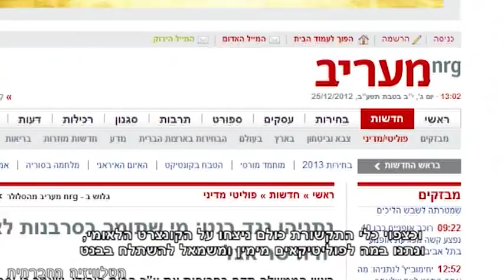הסקופ מעל המצפון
התקשורת, שנהוג לכנותה כלב השמירה של הדמוקרטיה, בוחרת לא פעם לנעוץ את שיניה דווקא בדמוקרטיה עצמה בשם הרייטינג. סערת הרוחות סביב התבטאותו של נפתלי בנט ב"משעל חם" בשבוע שעבר עוררה מחדש את הדיון על תפקידה של התקשורת במדינה הדמוקרטית לא פחות מאת שאלת הסרבנות המצפונית. ניסים משעל שחיפש את "הסקופ" השתלח בבנט עד שהגיע הסקופ המיוחל -  בנט: "אני מעדיף ללכת לכלא מאשר לפנות יהודי מביתו". זו העת להזכיר - בנט דיבר על חופש המצפון - ערך לגיטימי במדינות דמוקרטיות. הניסיון של משעל ושל הפאנל להפוך את בנט לממריד קיצוני ומאיים מזכיר לכולנו שבתקשורת - הסקופ מעל המצפון. עורכי התכנית משעל חם יכולים לסמן "וי" על הסקופ שיצרו. אך מה בנוגע לעבודה עיתונאית?